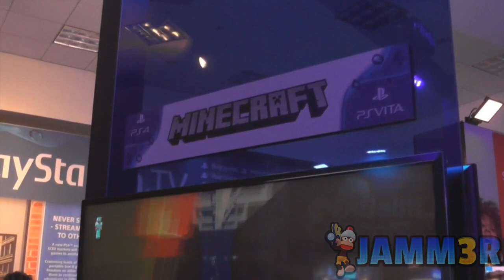Minecraft PS Vita Edition WILL HAVE SKINS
Can we hit 20 likes?!
UPDATE: THERE'S ONLINE + CROSSPLAY BETWEEN PS3/VITA
BIG Thanks to FamilyGamerTV for this footage!: